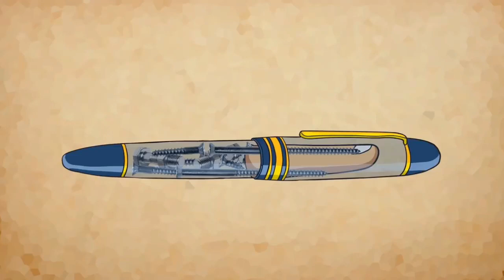R.G Bucket list v/s Champak @RGBucketList @itztoons